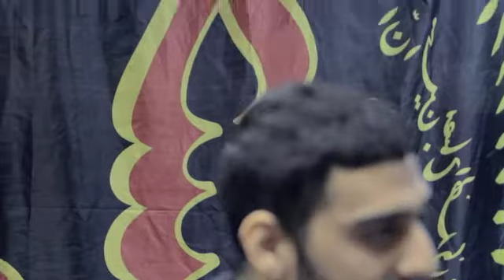Mawkib Shabab Alsibtayn - Muharram 2011/1433 - Taher Adel- Al-Khoie Foundation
Mawkib Shabab Alsibtayn - Muharram 2011/1433
Poetry Recitation By Taher Adel

Al-Khoie Foundation 11/12/2011